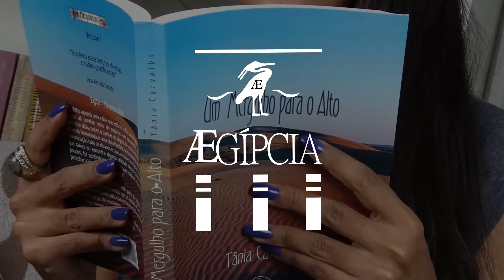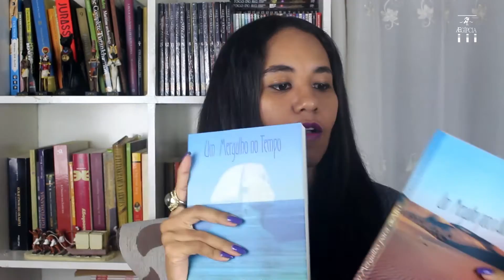Recebi livros de ficção sobre o Egito Antigo!!!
O vídeo de hoje não é educacional, mas um unboxing simples: abri uma encomenda enviada por uma leitora. Querem ver o que recebi?

COMPRE MEU LIVRO, o “Uma Viagem pelo Nilo” e outras coisitas mais

QUER ENVIAR ALGUMA COISA PARA A GENTE PELO CORREIO? TÁ AÍ O ENDEREÇO:

CEP 49046970
Aracaju – SE